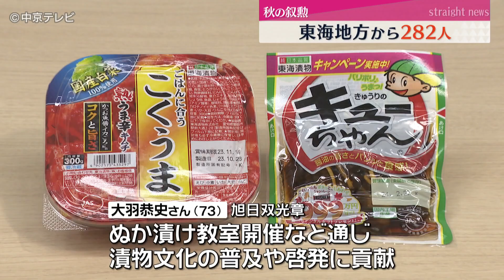【秋の叙勲】東海３県から２８２人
国や社会に貢献した人に贈られる「秋の叙勲」の受章者が発表され、東海3県からは282人が選ばれました。

今年の秋の叙勲は愛知県で144人、岐阜県で74人、三重県で64人の受章が決まりました。

このうち旭日双光章を受章する豊橋市上野町の大羽恭史さん(73)は、2011年から10年間にわたり、愛知県漬物協会の会長を務め、「漬物技術研究会」を開催するなど、食の安全・安心を推進しました。

また「きゅうりのキューちゃん」で知られる「東海漬物」の会長を務め、ぬか漬け教室の開催などを通じて漬物文化の普及や啓発に貢献したことなどが評価されました。

大羽恭史さん：
「食品を安全安心に作ることに力を注いできました。自分の力でもらったのではなく 皆さんの力でいただいたと思う」

大羽さんは、今後も漬物文化の継承に力を注ぎたいということです。